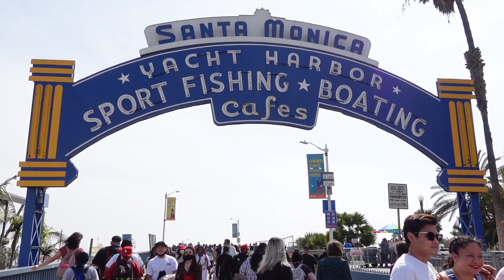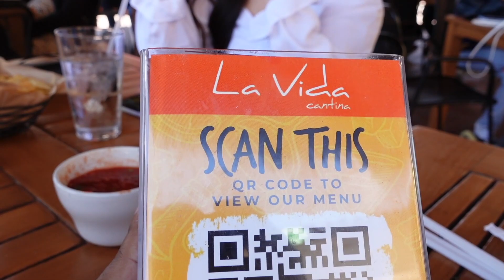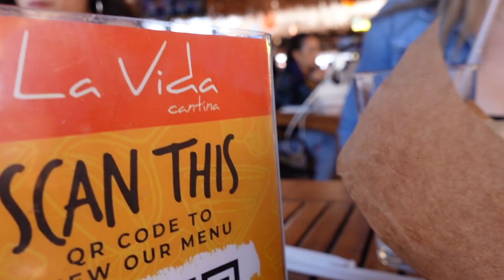How I survived 3 days in LA with HER :)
LA was A LOT of FUN!